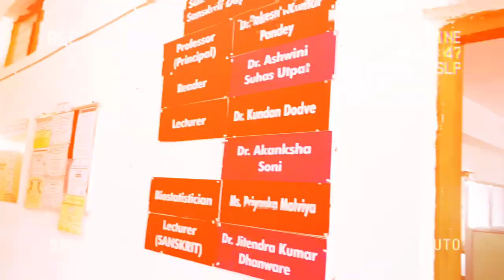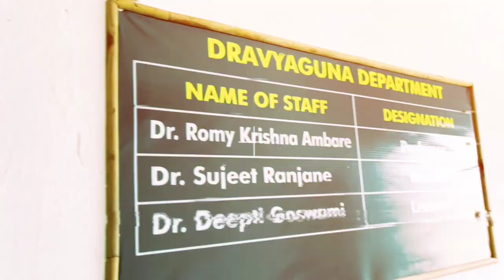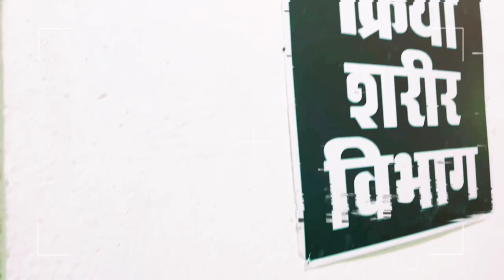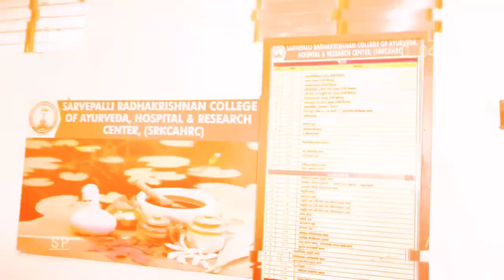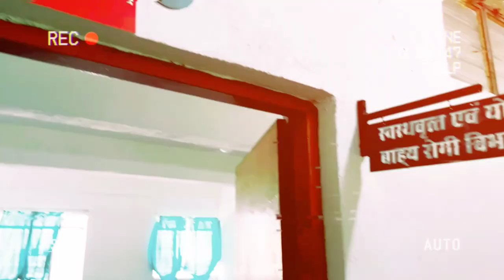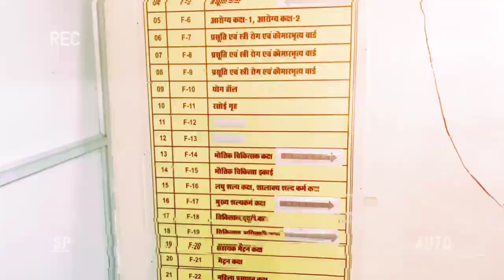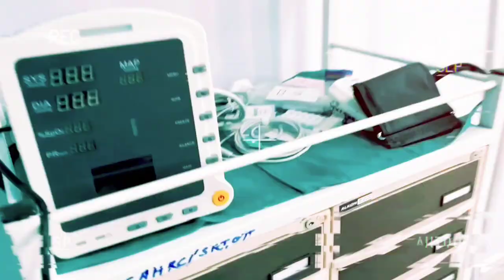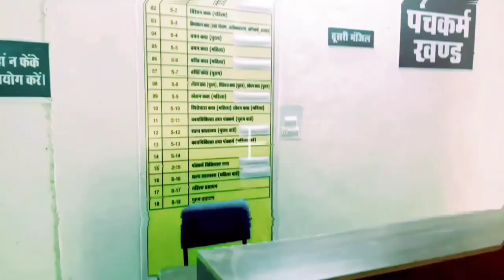SARVEPALLI RADHAKRISHNAN AYURVEDA HOSPITAL AND RESERCH CENTRE, BHOPAL(SRKCAHRC)...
COMPLETE COLLEGE TOUR IN ONE VIDEO.

YOURS SUPPORT IS VALUABLE. PLZZ.
BAMS IS NOT ONLY AYURVEDA ITS WAY OF LIVE HEALTHY AND FIT LIFE 🤗😇